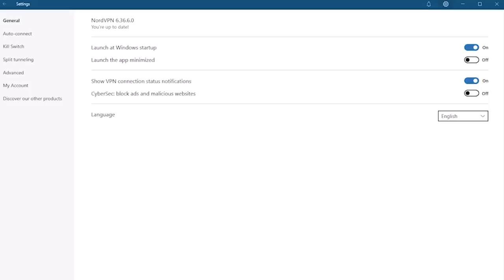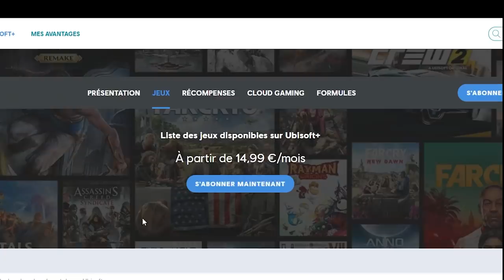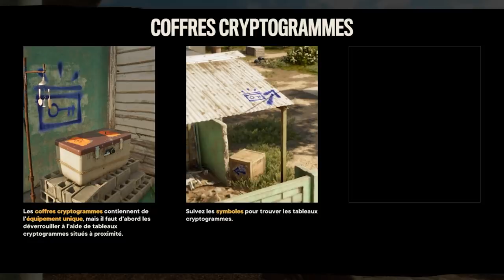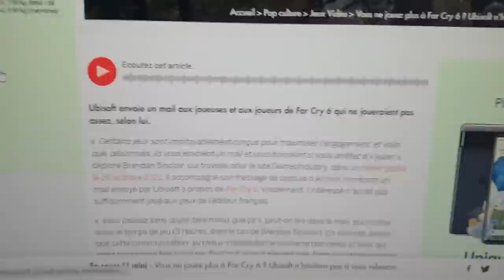JEAN LUC MELENCHON GAMING FAR CRY 6